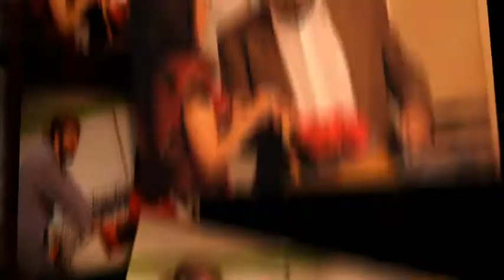Move Over Mrs Markham